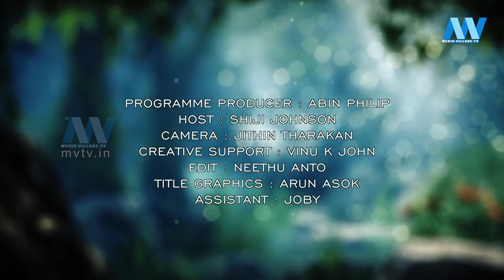THOUGHT FOR THE DAY | EP-63 | MVTV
PROGRAMME PRODUCER : ABIN PHILIP
HOST : SHIJI JOHNSON
CAMERA : JITHIN THARAKAN
CREATIVE SUPPORT : VINU K JOHN
EDIT & TITLE GRAPHICS: ARUN ASOK
ASSISTANT : JOBY